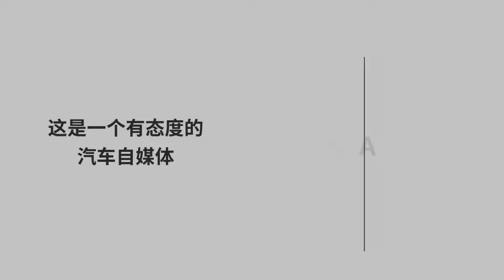車鑰匙沒電，別被坑了！十塊錢2分鐘輕松搞定 車主都進來看看！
現代車輛越來越智能化，其中就拿車鑰匙來說，也是各種智能遙控控制，不過一旦這些高科技的用久了，人就會慢慢變得“弱智”，如果哪一天車鑰匙突然沒電了該怎麽辦呢？這原本是一個很好解決的問題，但是很多萌新車主在遇到這種狀況時，都會選擇向4S店跑，結果一個十元左右電池的小事，硬是被4S店收走了幾大百，現在，老司機就來教你怎麽做。